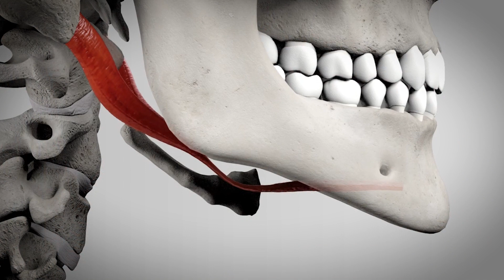DAUERSCHLEIM loswerden- Globussyndrom, Räusperzwang, Heiserkeit- Supraleitung Methode, Teil 64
SUPRALEITUNG METHODE
Bestimmte Konsonanten wie "K" helfen die Stimmbänder besser zu schliessen.Wenn man Kiefer und Zunge unabhängig bewegt setzt man den musculus digastricus frei. In dieser Weise kann man mit einen "K" die Stimmbändern mehr spannen. (wie das Zupfen einer Seite)  So spürt man wo der Schleim sitzt. In dieser Stelle, wo das "Zupfen" wahrgenommen wird, entpannen wir danach. Der durch die ständige Anspannung erzeugte Dauerschleim kann sich in dieser Weise langsam verflüssigen.
Wichtig ist darauf zu achten, dass der Kopf nicht nach vorne geschoben wird. Der Kiefer öffnet sich dann (in der Vorstellung) vom Schläfenbein aus.

Edit Siegfried-Szabo
Globussyndrom Behandlung:
SUPRALEITUNGMETHODE

Bücher:
Das dritte Buch von Edit Siegfried-Szabo mit dem Titel BEWUSSTES SINGEN ist gerade in Belle Musique Verlag erschienen:

SUPRALEITUNG: DER WEG ZUR MITTE .
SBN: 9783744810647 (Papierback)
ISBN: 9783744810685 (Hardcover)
E-BOOK

Das Schauspiel des Lebens" -Neuauflage
Autorin: Edit Siegfried-Szabo
Oder Ebook
Bestellung im Bücherladen, Amazon Verlag
oder direkt bei BoD.de

Oder digital bei Spotify, AppleMusic, Deezer, Amazon, Tidal, Shazam, etc.

Angebot:
Gesangsunterricht
Stimmtraining
Globussyndrom-Behandlung
Atem-und Körpertherapie

UBS Basel Swift: UBSWCHZH40A